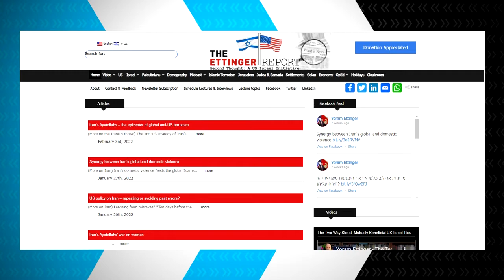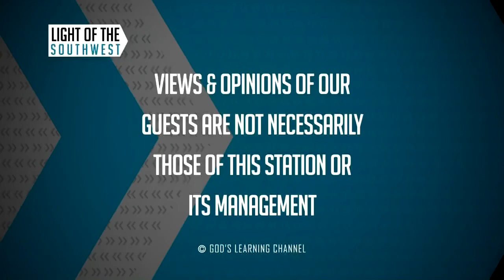Yoram Ettinger on "Light of the Southwest" (Episode 2022-2)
Join Brant Fricker in this informatiive interview with Israeli researcher, diplomat, writer, lecturer and consultant to Israeli and US legislators, Yoram Ettinger!